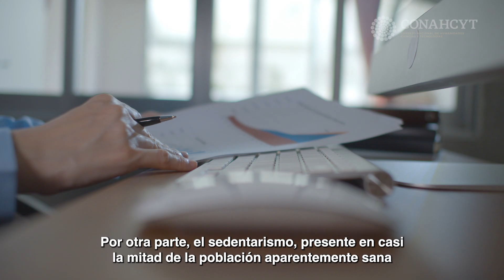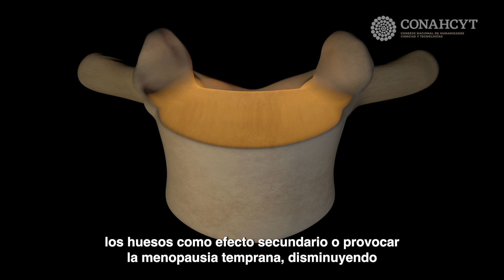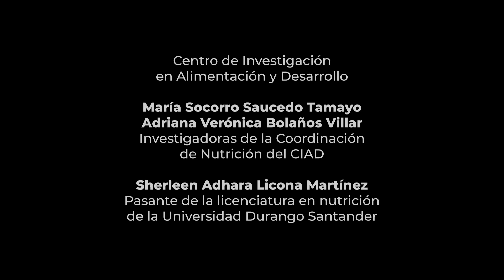Actividad física, cáncer de mama y salud ósea